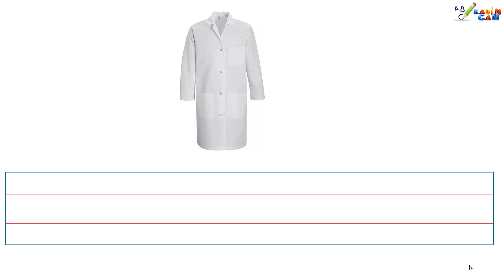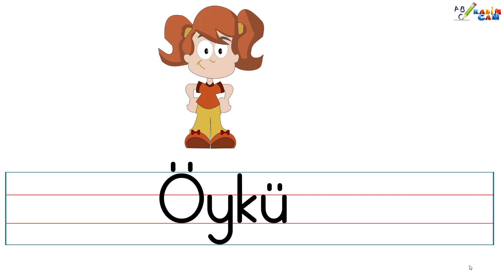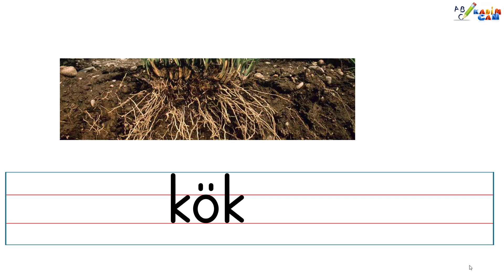Ö Sesi Dikte Çalışması